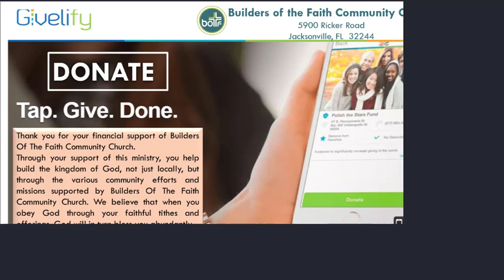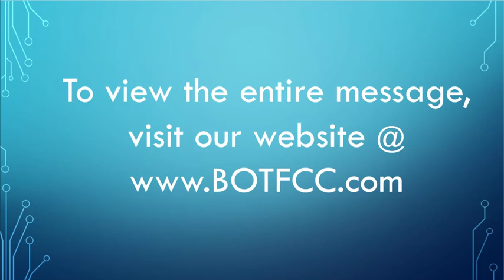10 Minute Push -A Call To Generosity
5900 Ricker Road
Jacksonville, Florida 32244
Pastor Robert A. Brown